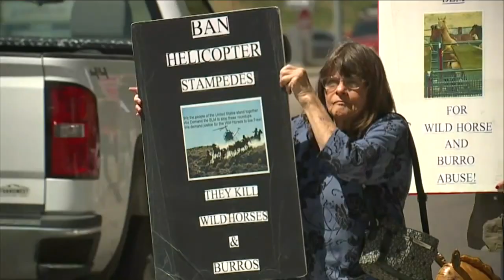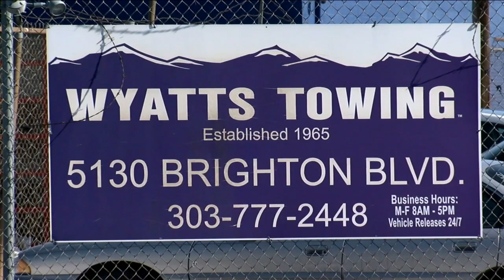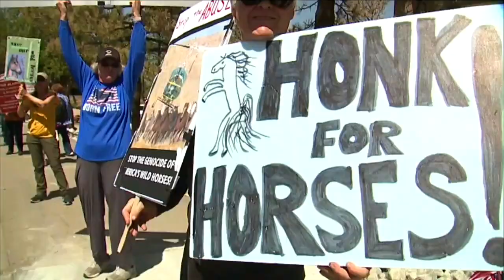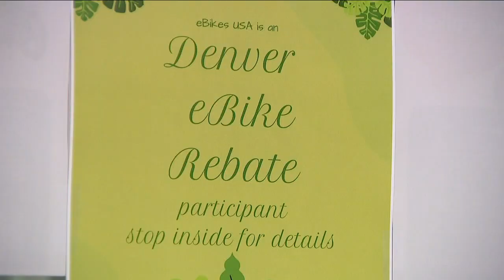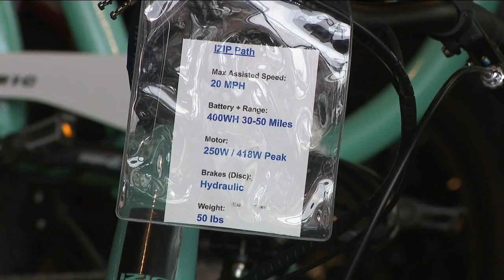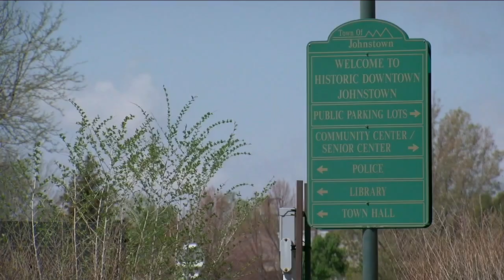Denver 7+ Colorado News Latest Headlines | May 9, 6pm